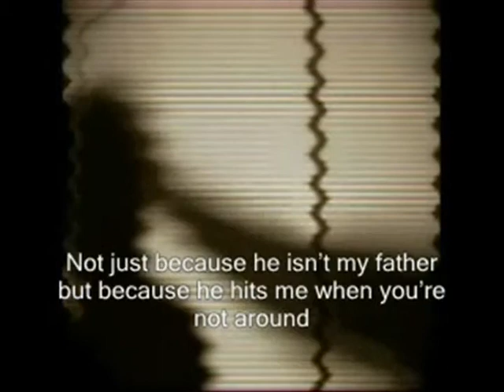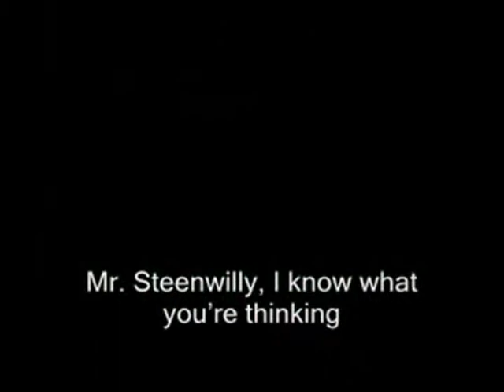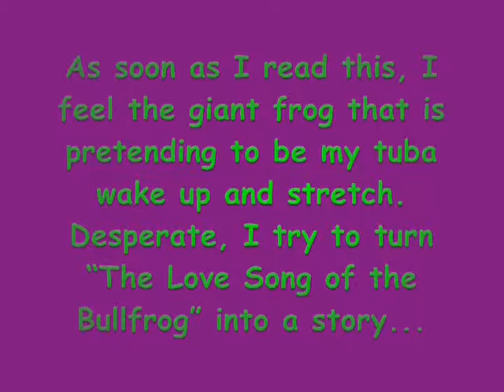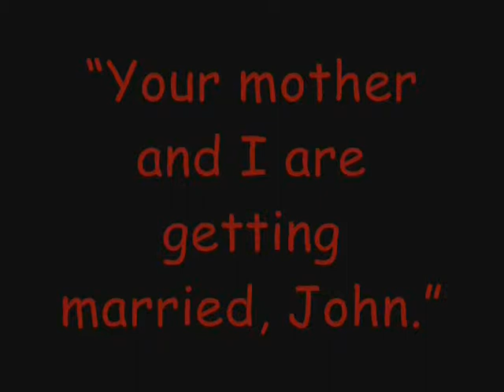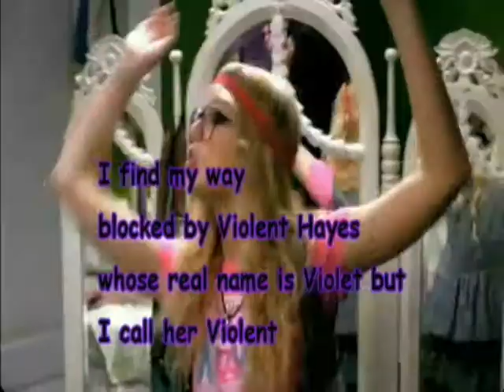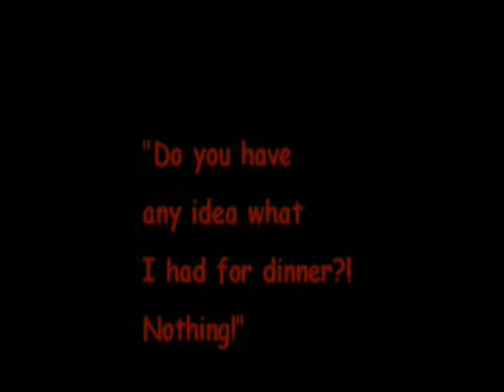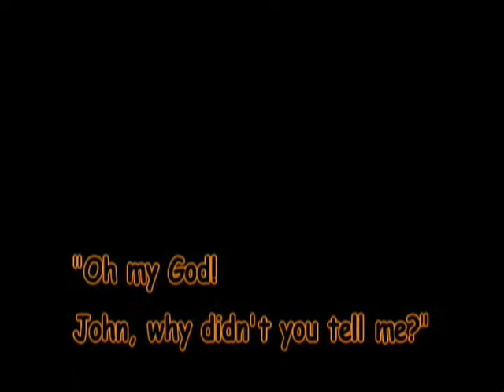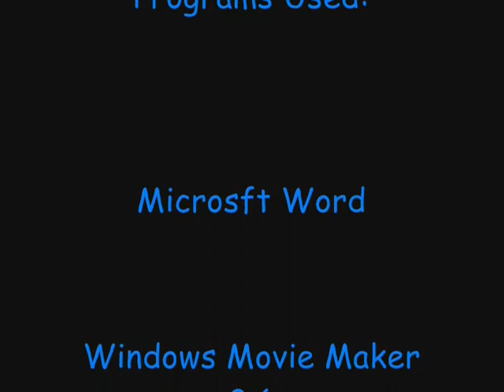Video Narrative: "You Don't Know Me" by David Klass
This is a video narrative of the novel "You don't know me" by David Klass made by me (Giselle Montilla) for a college course. The clips do no belong to me and neither does the text written.The text  are all excerpts and pieces taken from the original novel and the video clips are taken from different other youtube videos and films.